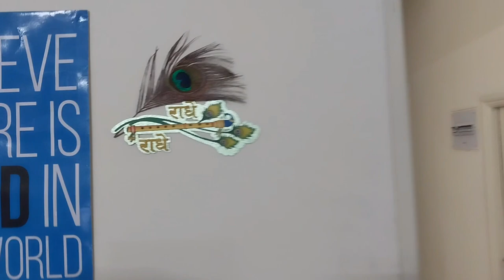my new gaming room tour 🥳🥳😍😍❤️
Description:
🔥 Dive into the heart-pounding action of FreeFire with our short gaming adventure! 🎮 Join us as we embark on a journey filled with adrenaline-pumping battles, strategic gameplay, and epic moments that will leave you on the edge of your seat!

💥 Witness the thrill of intense firefights as we engage in fast-paced combat against skilled opponents. From tactical maneuvers to precise shots, every move counts in the quest for victory.

🌟 Explore diverse landscapes and immersive environments as we navigate through the dynamic world of FreeFire. Whether we're battling it out in urban jungles or deserted wastelands, the excitement never stops!

👥 Team up with friends or go solo as we showcase the versatility of gameplay options in FreeFire. From coordinated team strategies to solo showdowns, the possibilities are endless!

📸 Don't miss out on the action-packed moments captured in this short gaming adventure. Join us on the battlefield and experience the thrill of FreeFire like never before!

Let's dive into the action together and make every moment count!